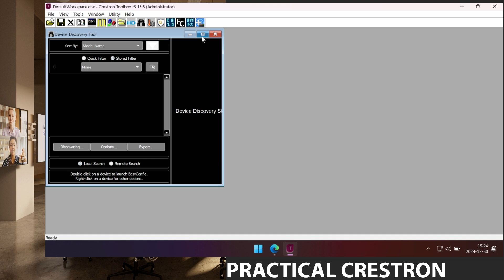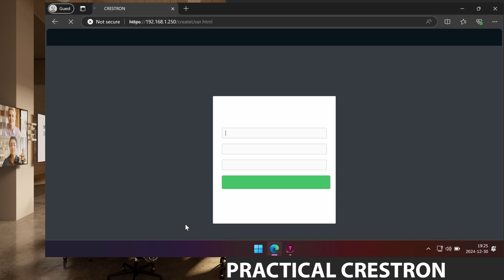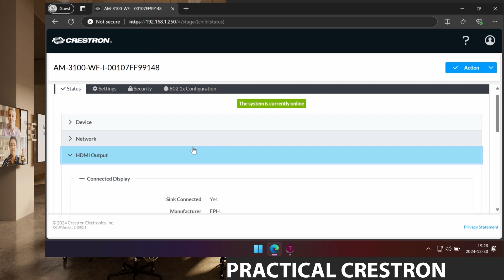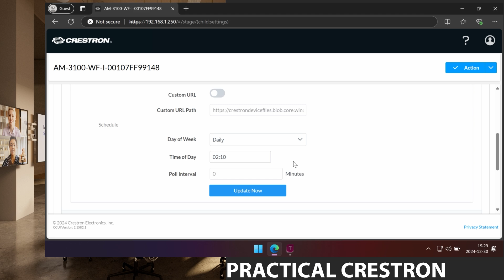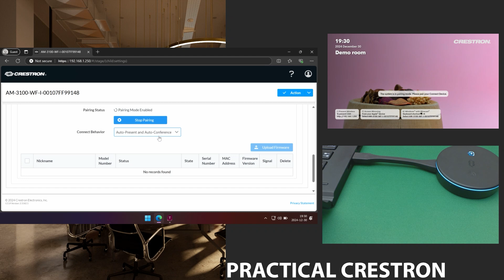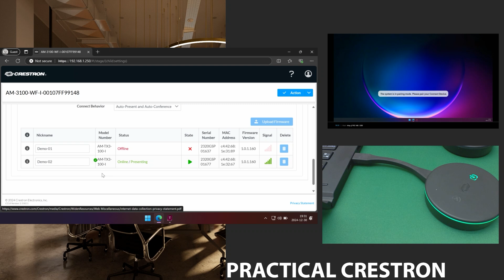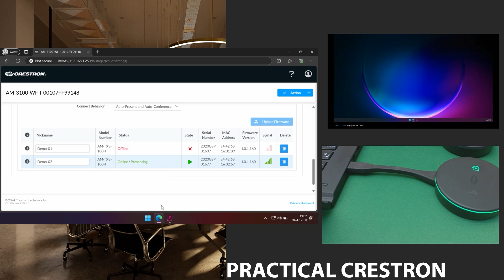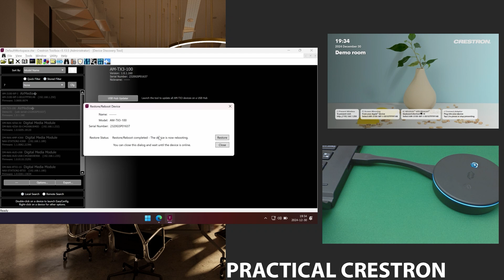Crestron AirMedia - first boot and connecting two dongels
In this video I am going through how to, when connecting a Crestron AirMedia for the first time, find the device, do some basic configuration and connect two USB-C dongels.
I am also showing how to do a factory restore of the dongels.